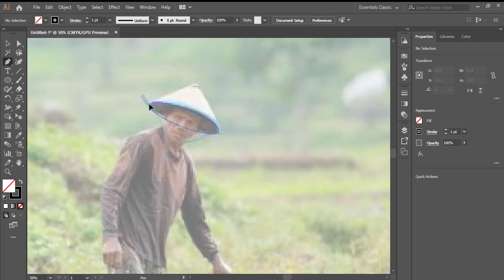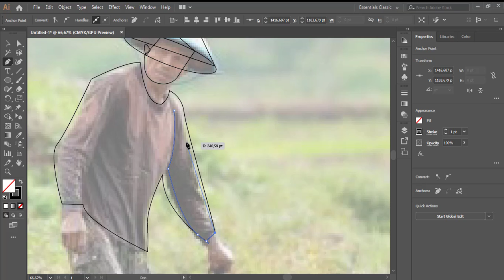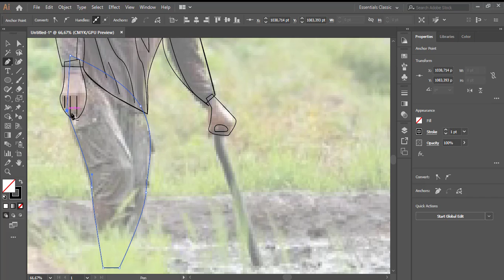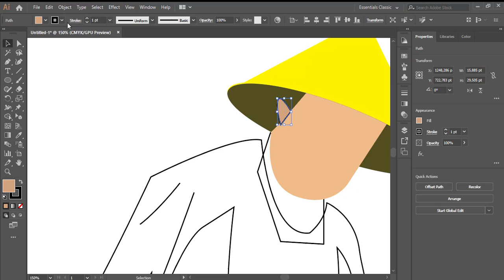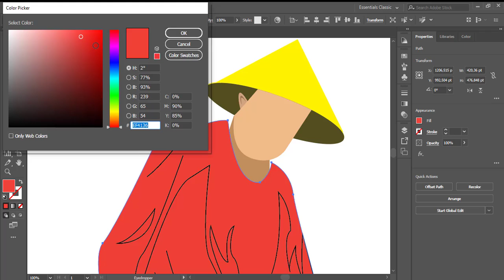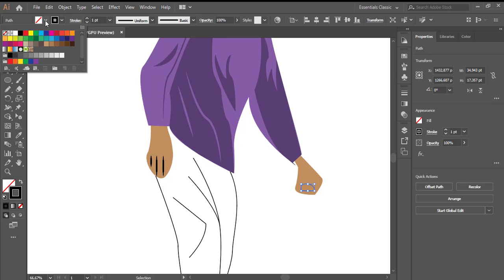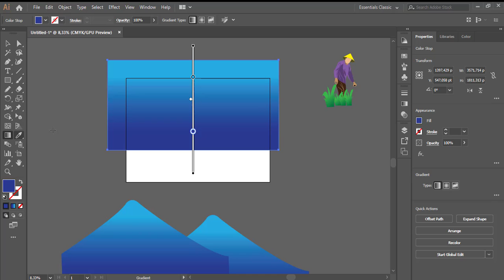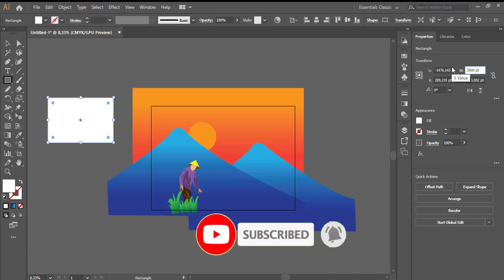Tutorial illustrator cc vektor flat design Farmer and mountain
Please leave a "like" and "share" if this helped you :) thanks

illustrator tutorial : Tutorial illustrator cc vektor flat design Farmer and mountain